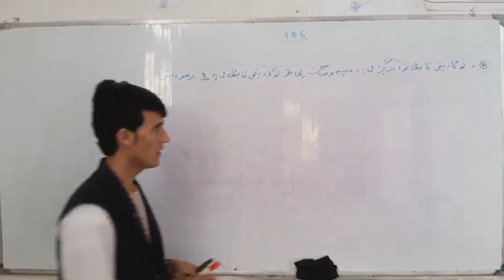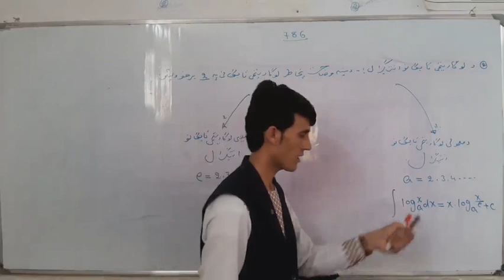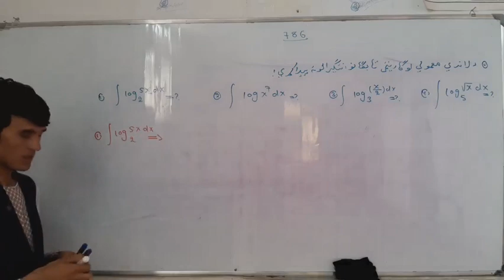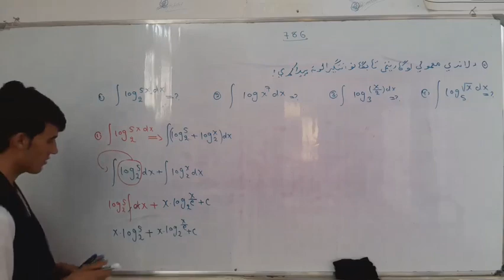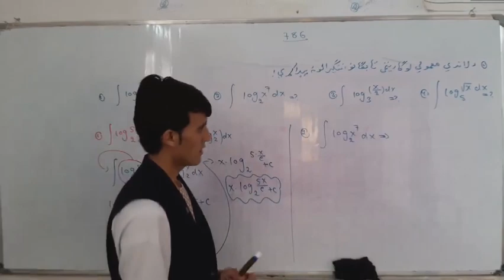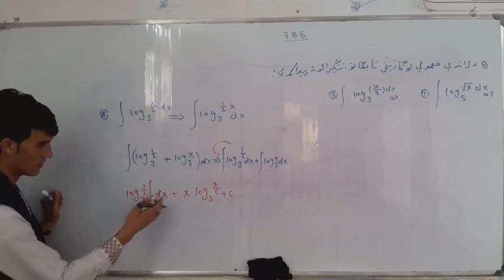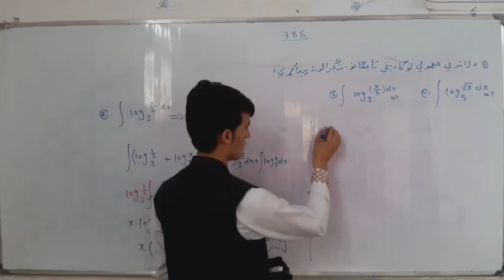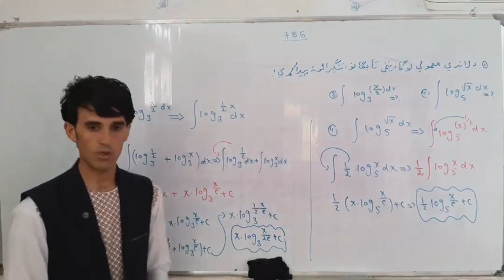اوومه درســـی ویډیوو ...... (دلوګاریتمی تابعګانو انټیکـــرال.....)